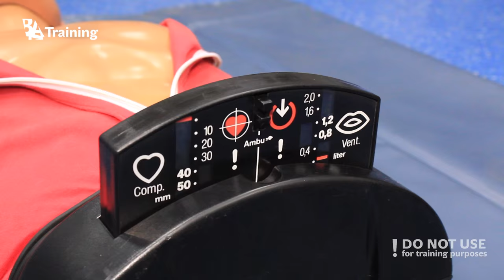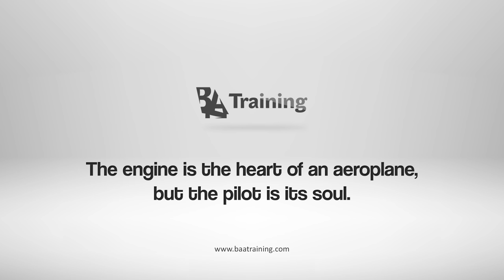Cabin Crew training shorts: First Aid - BAA Training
Just like any aviation training organization – we are always stressing the importance of safety. In order to ensure the safety of passengers and the flight crew, every flight attendant must know the basics of paramedical work. Therefore, First Aid training is a mandatory part of Initial cabin crew preparation. In this video you will see how does First Aid class at BAA Training looks like and what are the main medical procedures that members of cabin crew are taught.